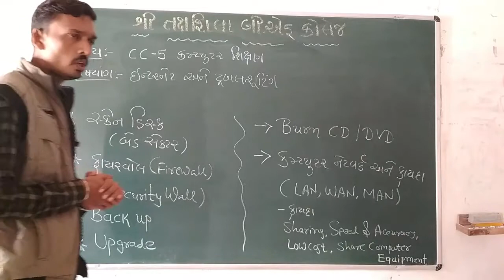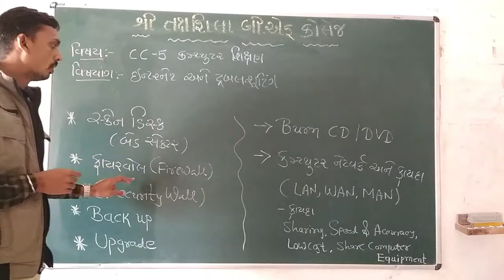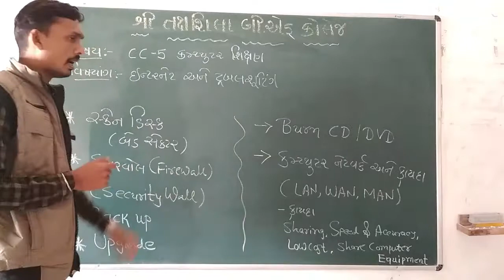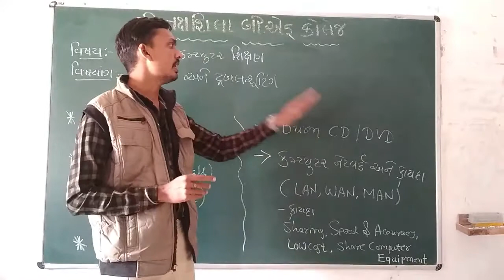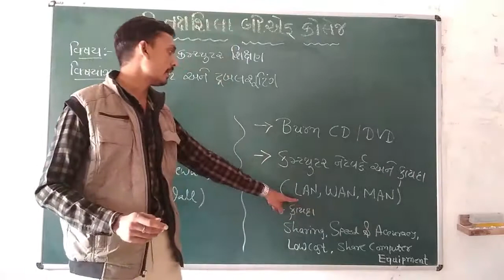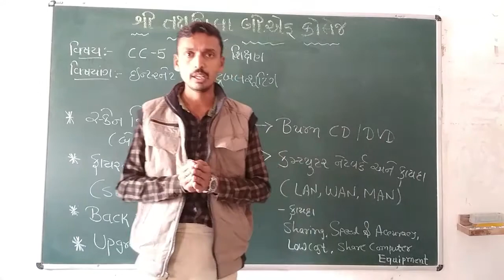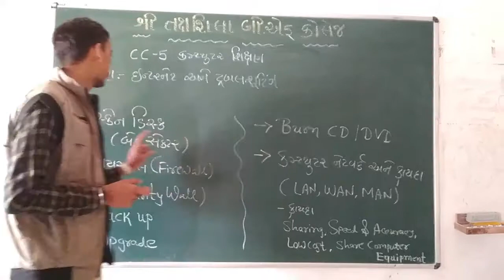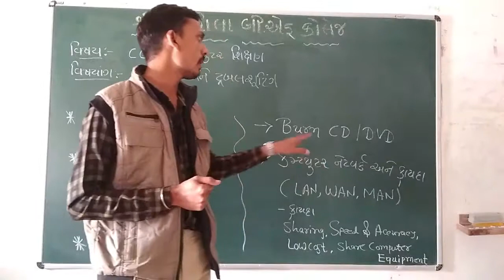|LEC-5||CC-5 computer |internet and trouble shooting||Taxshila B.ed College Halvad||Raval sir|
taxshila B.ed College Halvad
Sub -CC-5  Computer
Topic - internet and trouble shooting
As.Pro. - Raval sir